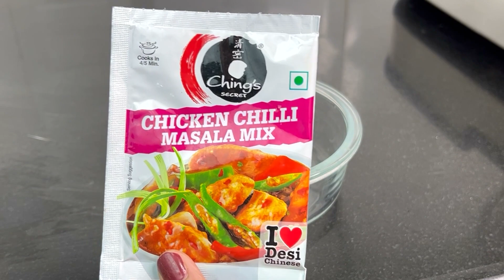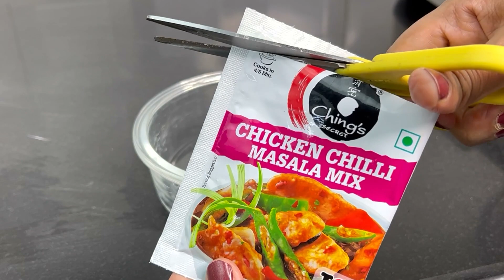చిల్లీ చికెన్ ఇలా 10 నిమిషాల్లో చేసుకోండి చాలా రుచిగా ఉంటుంది | Chilli Chicken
చిల్లీ చికెన్ ఇలా 10  నిమిషాల్లో చేసుకోండి చాలా రుచిగా ఉంటుంది | Chilli Chicken | kritika's vantalu |

Ching's Secret range of Chinese masalas, Soups, Instant Noodles, Sauces, Schezwan Chutney, and Hakka Noodles is available on Bigbasket and Flipkart.

Kritika's Vantalu